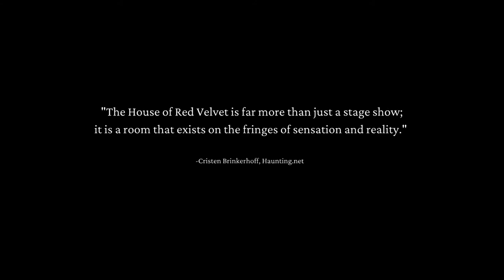Welcome to The House of Red Velvet - Euphoric Dark Art | Surreal | Erotica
This video trailer is a collection from earlier performance art shows filmed in Hollywood, California.

ABOUT THE HOUSE OF RED VELVET
The House of Red Velvet is surrealistic and euphoric dark art theater. You will be taken through a winding dream-like metaphor of erotic and disturbing images. Provoking your senses and confusing your mind. The House of Red Velvet is an experimental congregation of the surreal. A collective dream inducing  human emotions.

The House of Red Velvet was established under the California moonlight in April of 2015 by Olivia Bella. The debut show was to a sold out crowd in West Hollywood. The show has been performed in San Francisco, Seattle, and Portland. For avant-garde arts and entertainment goers, The House of Red Velvet reaches a sophisticated and creative seeking audience who replenish In the beauty of a dark aesthetic. Unlike traditional theater or dance events, The House of Red Velvet provides a combination of exclusive performances, thought-provoking themes, and an elegant or interesting venue.

Since 2021, The House of Red Velvet has raised hundreds of dollars in support of mental health, and to charities such as NAMI and the Curesz Foundation.

MANIFESTO
Close your eyes.
Breathe deep.
Allow yourself to be transported through the curtain.
We are a cypher.
We are a portal.
We are Dada and Dali, we are black like the Dahlia.
We will wake you to your fever dream, to a theatre of the surreal,
where the bizarre is commonplace and the commonplace bizarre.
Relax.
Focus on the void.
Give yourself to us. We know what's best.
There is no burlesque.
There is no form or function, only us crying out to the will of a dying Goddess,
In an endless night.
An observer with teeth.
We are a body.
A gyrating force in the dark pulling you into secret spaces,
Populated by the damned.
But only if you get too close.
Come closer.
Pick the flower.
Taste the poison.
Join us in
The House of Red Velvet.